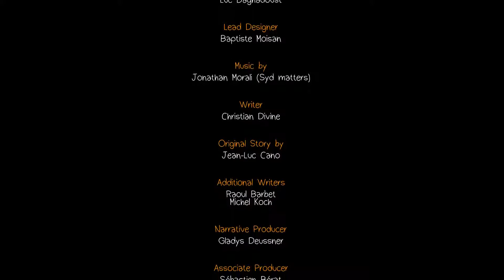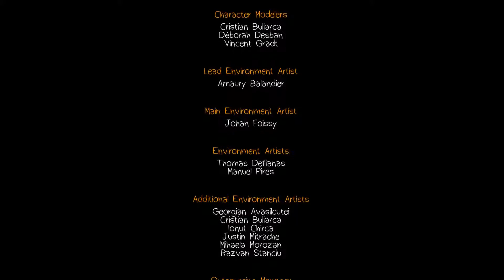Life Is Strange Episode 4 The Dark Room Part 13 what lies beneath the surface (finale)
Welcome welcome welcome! We come to the final piece of this episode and what shocks everyone, I was positive on who it was. Did you figure out along side me as well? What will happen in the final episode of life is strange, to be announced!